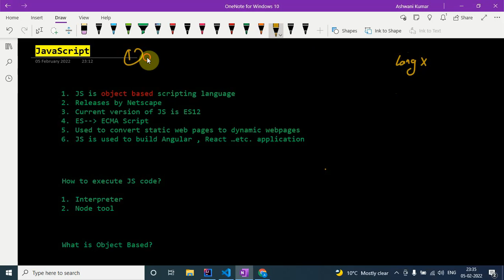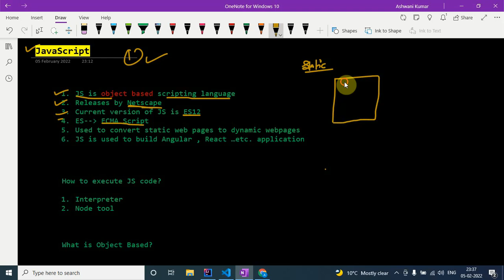JavaScript Tutorial for Beginners | JavaScript Tutorial With Implementation | #1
JavaScript Tutorial for Beginners | JavaScript Complete Tutorial | #1

Hey Guys!
This is Ashwani, working as a software developer I hope you'll enjoy the video.